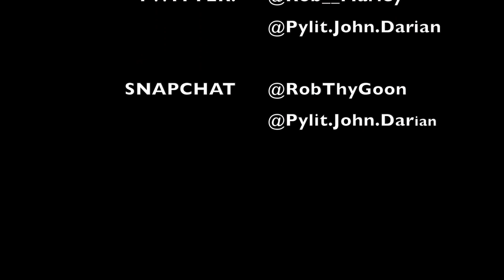Rob Marley "NO JUICE!!" ft. GreedyPeez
Rob__Marley finally give you the OFFICIAL VISUAL to his hit Single "No JUICE" ft. GreedyPeez off his latest mixtape NOWorNEVER. Shot by Pylit Media Productions